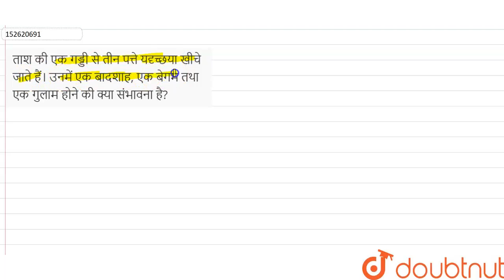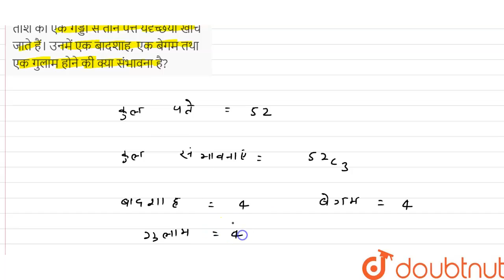ताश की एक गड्डी से तीन पत्ते यदृच्छया खीचे जाते हैं। उनमें एक बादशाह, एक बेगम तथा एक गुलाम होने ...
ताश की एक गड्डी से तीन पत्ते यदृच्छया खीचे जाते हैं। उनमें एक बादशाह, एक बेगम तथा एक गुलाम होने की क्या संभावना है?
Class: 11
Subject: MATHS
Chapter: प्रायिकता या संभाविता सिद्धांत की मूल संकल्पनाएँ
Board:Bihar Board

👉 Have Any Query? Ask Us.